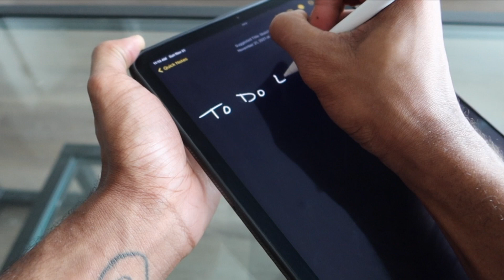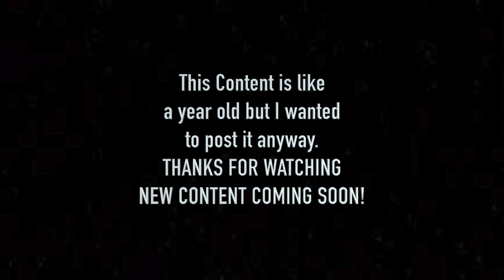VLOG : COME TAKE PICTURES WITH ME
This Content is from like a year ago. I lost the footage but found it and decided to post it. NEW CONTENT COMING SOON.